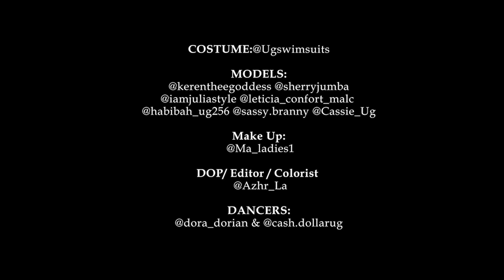Marouganda - African gyal [Official Video]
"African gyal" by Marouganda {Official Video} Prod/ Jeitiug
Shot and edited  by Azhar la & Sarah Pernt
Voice over by Amanda Silvera
🎥 @azhr_la X @sarahpernt
Edit: @azhr_la X @sarahpernt
Costume @ugswimsuits
🎬Dir @marouganda X @tukuba_foto
Makeup 💄 @ma_ladies1
Models: